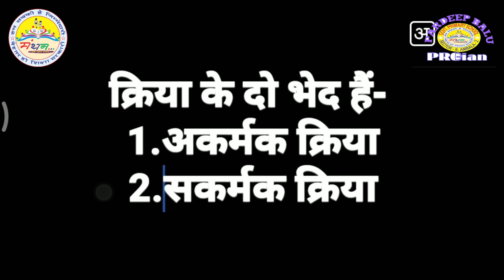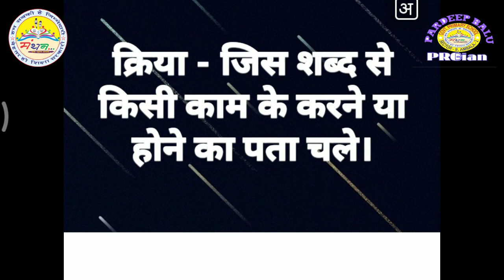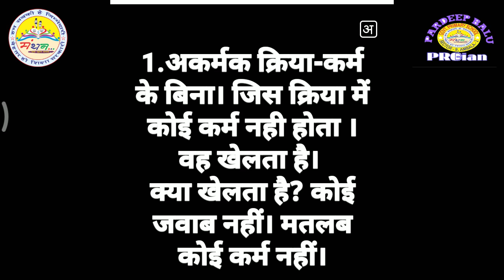कक्षा- 3 से 5, क्रिया और उसके भेद